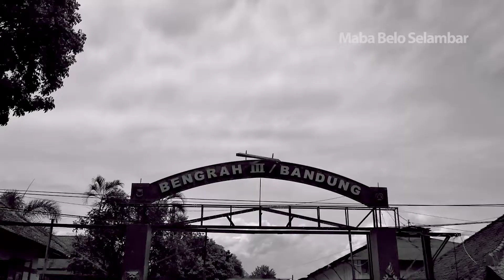MBS Cindy & Okta Cinematic | karophoto.bandung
Maba Belo Selambar Cindy br Barus & Okta Simarmata.
Facebook Pages: @ karophoto.bandung